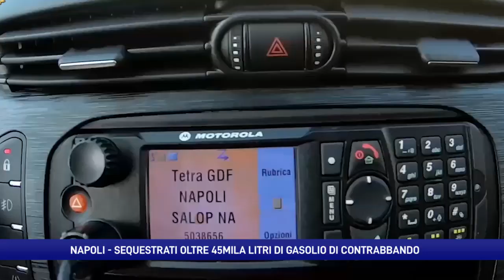Gdf Napoli, sequestrati oltre 45mila litri di gasolio di contrabbando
I militari della Guardia di Finanza di Napoli insospettiti da un autoarticolato lo hanno seguito fino all’interno di un deposito dove hanno scoperto e sequestrato oltre 45mila litri di gasolio di contrabbando.